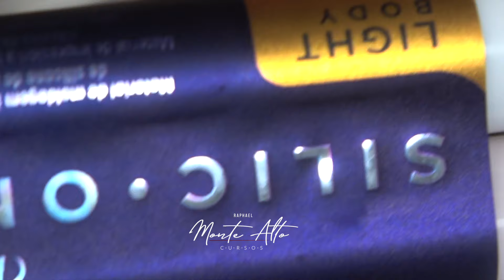Moldagem Dupla para facetas cerâmicas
Segue aí um passo a passo de uma moldagem para laminados cerâmicos pela técnica de duplo fio e dupla moldagem.

Silicone Silic-one @fgmodonto
Ponta de auto mistura Colibri Plus Breakable @mixpacdental .
Brocas 12 lâminas Hazor @americanburrs .
Fio de afastamento Ultrapack e gel Viscostat Clear.

Caso realizado na @clinicahathor com @helenaklemba .